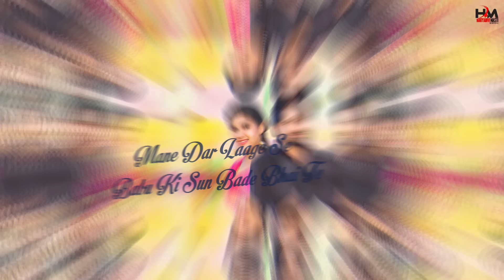Korda (Official Song) : Surender Romio | Ruchika Jangid | Haryanvi Song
Gem Tunes Haryanvi & Rao Inderjeet Singh Presents "Korda" Haryanvi Song. Sung by Surender Romio & Ruchika Jangid. Music is given by GR. Lyrics are penned by Andy Dahiya.

♪ Instagram Reels :
♪ Gaana :
♪ Wynk :
♪ Jio Saavn  :
♪ Hungama :
♪ Resso :
♪ YouTube Music :
♪ Amazon Prime Music :
♪ Pandora :
♪ Tidal :
♪ Napster :
♪ Qobuz :
♪ KKbox :
♪ Joox :

Title Song : Korda
Singer : Surender Romio & Ruchika Jangid
Lyrics : Andy Dahiya
Compose : Surender Romio
Manegment : Ashu Dhakal
Design : Ashu Dhakal